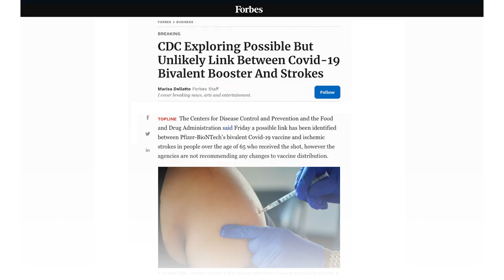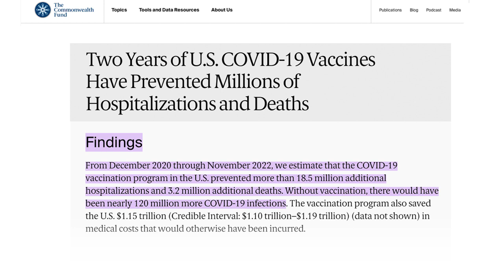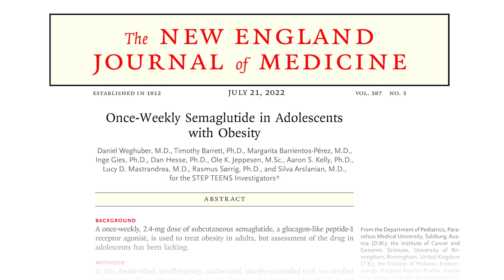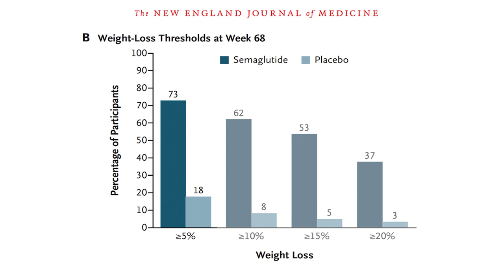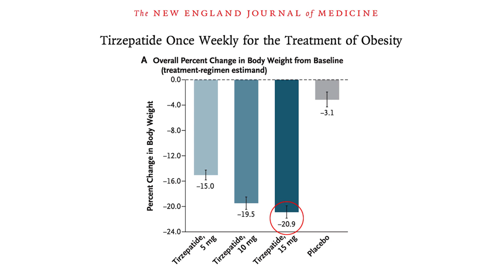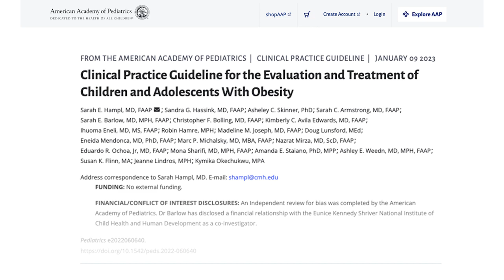5-Minute Check In: Obesity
Dr. Tom McGinn discusses the latest medical news about obesity with Dr. Layla Abushamat and Dr. Stephanie Sisley, both endocrinologists from Baylor College of Medicine.